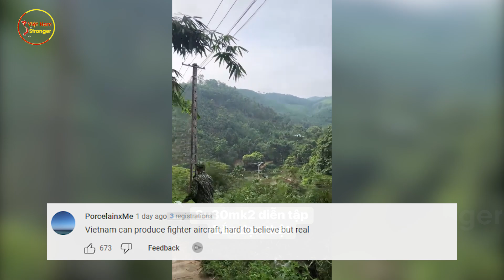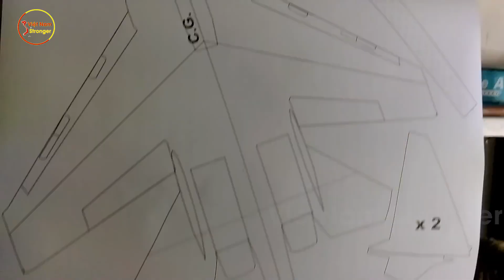CĐM QT Sửng Sốt! Khi Máy Bay Siêu Chiến SU-30MK2 Của Nga Xuất Hiện Trên Bầu TRời Vùng Quê VN Thế Này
⊙ Cảm ơn bạn đã xem video: CĐM QT Sửng Sốt! Khi Máy Bay Siêu Chiến SU-30MK2 Của Nga Xuất Hiện Trên Bầu TRời Vùng Quê VN Thế Này
Xin chào các tình yêu của Việt Nam Stronger!

Các bạn thân mến, những năm qua Việt Nam chúng ta đã có sự phát triển nhanh chóng mặt trên tất cả lĩnh vực, thế nhưng rất tiếc là nhiều người nước ngoài vẫn có định kiến gì đó về Việt Nam. Rằng đất nước hình chữ S vẫn chỉ là một nước bé tí tẹo, nghèo đói và lạc hậu, là quốc gia mà “đến cái ốc vít cũng chẳng sản xuất nổi”. Có lẽ chính vì cái định kiến cũ rích ấy, nên mới đây các anh em netizen quốc tế đã được dịp tròn xoe con mắt, ngỡ ngàng, ngơ ngác rồi bật ngửa khi chứng kiến đoạn clip được quay ở đồng ruộng Việt Nam. Đoạn clip được đăng lên Telegram với 1 hình ảnh không thể khó tin hơn: Máy bay siêu chiến đấu SU-30MK2 Của Nga đang sải cánh tung bay trên bầu trời nông thôn của Việt Nam. Nhiều người vò đầu bứt tai thắc mắc: SU-30MK2 phải không? Sao nó lại bay đầy như chim thế này? Việt Nam nước nhỏ mà làm to thế? Vậy thực hư là như thế nào đây. Nếu là một người Việt yêu nước thì chắc cũng bạn cũng hoang mang không kém đúng không ạ. Nếu thế thì cùng mình đi tìm hiểu xem sao nhé.